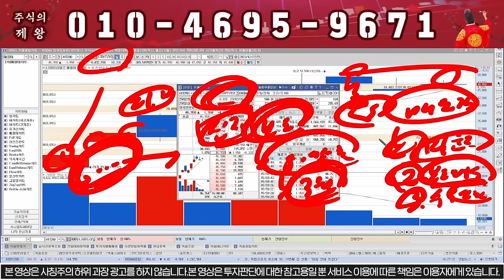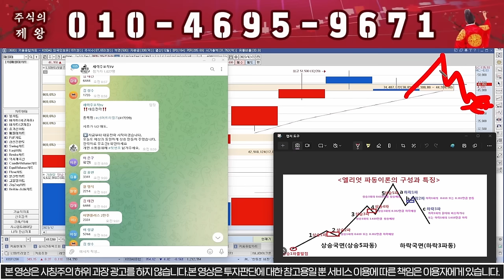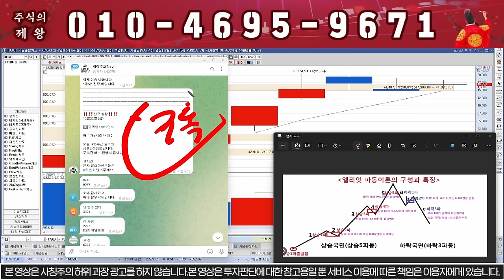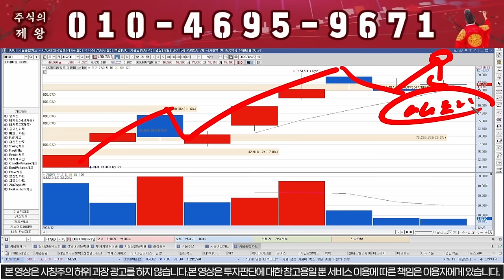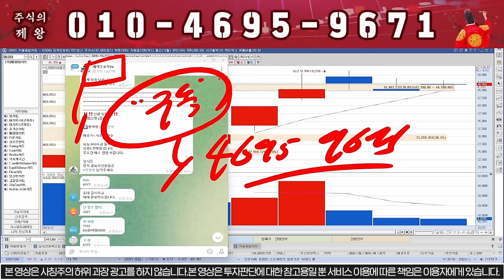[LS머트리얼즈] 이재용이 인수한다!!! 진짜 미쳤다!!!